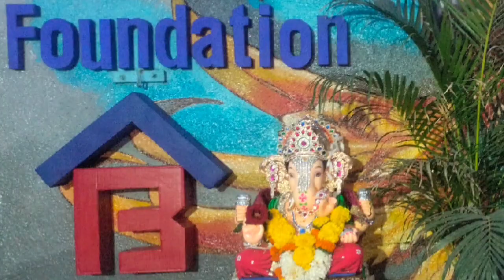Vibrant Celebrations: 2nd Day of Maghi Ganpati at Aaibaba Foundation